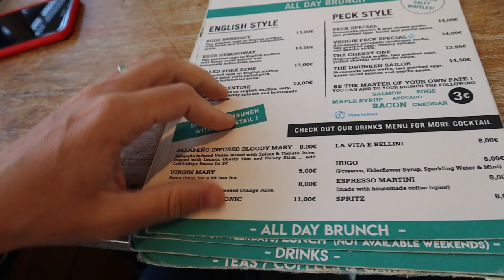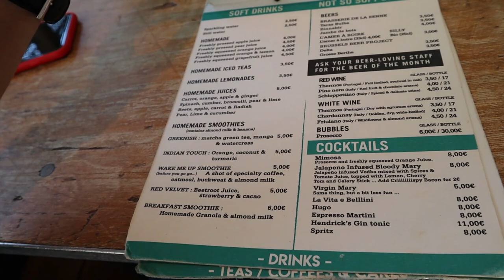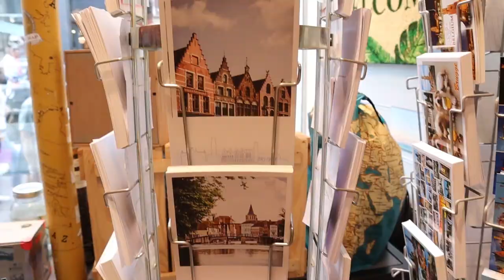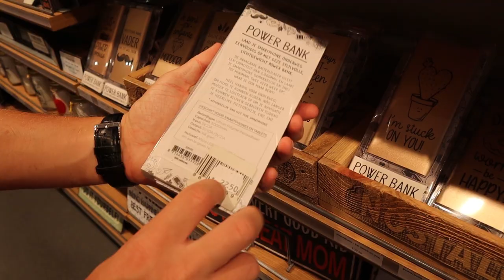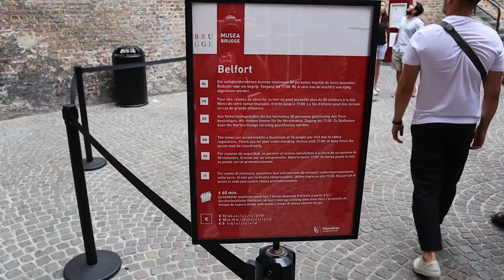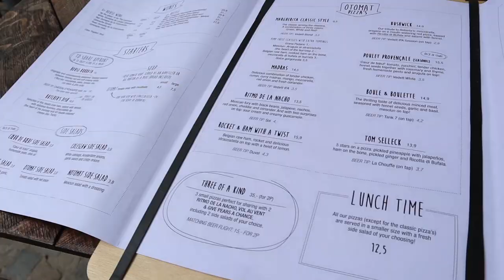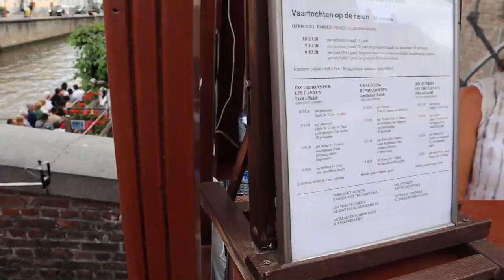Найгарніше місто Європи | На кораблику по Брюгге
День 3. Брюгге. Найгарніше місто європи. Саме так ми його оцінили. Катаємось на кораблику по Брюгге. Куштуємо бельгійські вафлі, а також дегустуємо місцеве пиво. Показуємо наш хостел, розказуємо про ціни в цьому дивовижному місті. Залягти на дно в Брюгге дуже легко. І Рей був правий, багато що там робити немає :)
Що робити в Брюгге, та чим себе зайняти? Подивись даний випуск, якщо плануєш подорож у Бельгію.
Лайфхаки Бельгії, де покататись на кораблику, та скільки це все коштує.

Знижка на бронювання житла 10%:
Будемо раді бачити тебе у нашому інстаграмі:
Допомога каналу/Support us
All received money will spend on video/recording improvement and new interesting vlogs :)

Монобанк/Monobank - 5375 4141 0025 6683 (UAH)
Монобанк/Monobank - 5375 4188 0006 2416 (USD)

SWIFT
IBAN: UA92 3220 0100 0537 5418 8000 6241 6
IBAN: UA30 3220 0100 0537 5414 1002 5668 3